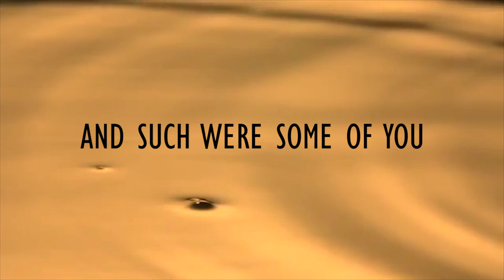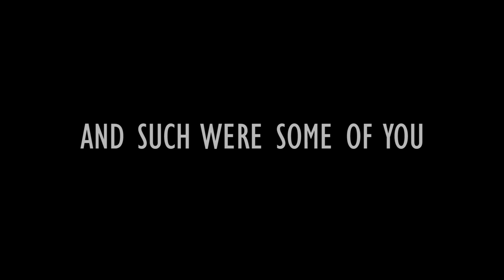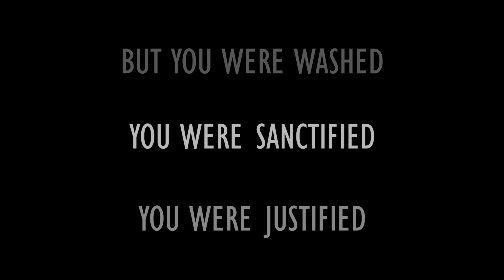Baptism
Testimonies of people that have been baptized at Victory Christian Center.

Lives changed by the power of the Lord Jesus Christ.

Baptism Date : 6/29/14

Victory Christian Center is a exciting non-denominational church in Lehigh Acres, focused on bringing life to the community and the word of God to those who may not have experienced it. It has a heavy focus on young adults and families, with a pumping worship program and fantastic messages.

Service times are :
Sunday at 10:00am
Wednesday at 7:00pm
Friday at 7:30pm